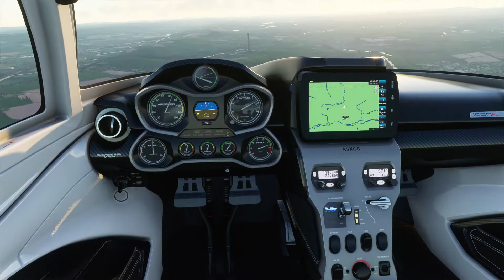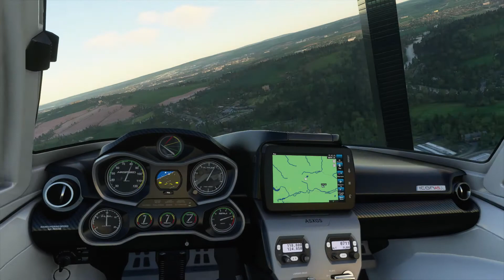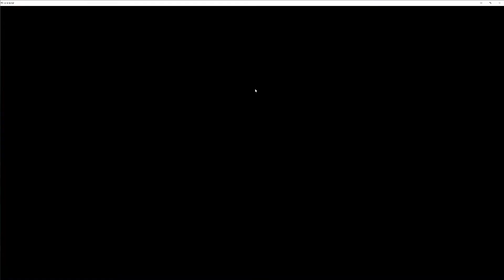Obelisk near Cork in Microsoft Flight Simulator 2020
Took an evening flight out of Cork Airport in the ICON A5 when I noticed a massive structure in the distance. Had to go in for a closer look, passed some nutter earlier in the flight : )

Music: Microsoft Flight Simulator 2020 Soundtrack - Menu Music Color 1 (Extended Mix) by Finishing Move Inc.